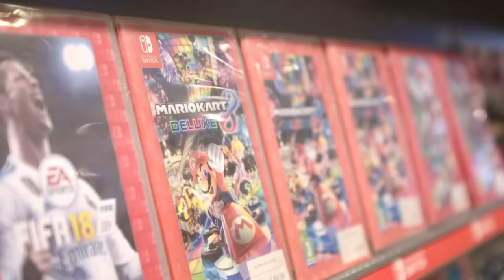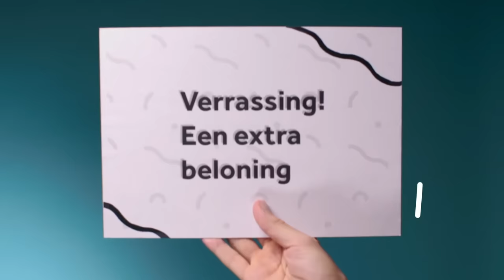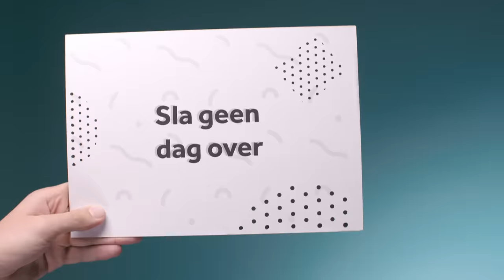Dit is waarom je moeilijk kunt stoppen met gamen | UITGEZOCHT #2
In deze aflevering zoeken we uit waarom het zo moeilijk is om te stoppen met gamen. 🎮Ze zitten vol met slimme trucjes die jou laten doorspelen. We hebben ze op een rijtje gezet.